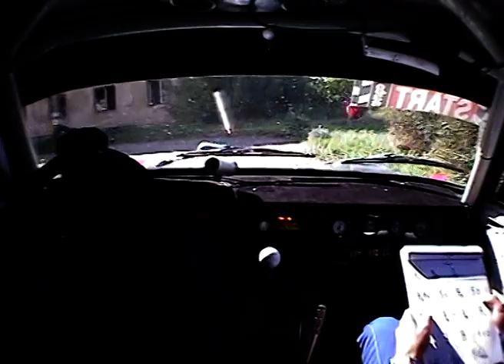Karcag RTE 2009 - Fogasy Gergely - Turcsik Tamás Lada VFTS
Gyors: Reptér 8.20 km